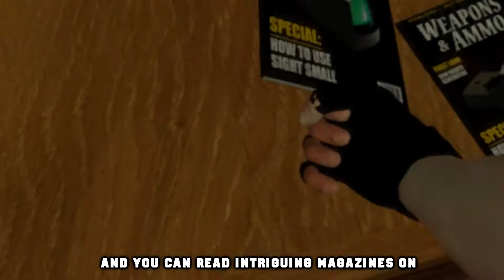WORST SURVIVAL TEAM EVER • SURV1V3 - HTC VIVE GAMEPLAY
MERPTV and Twiejk show you how to stay friend in a zombie apocalypse!

•Game?: Surv1v3
•Did i like it?: Its slowing getting there
•Would i buy it?: Not yet
•MTP Score: 60

Join me on social media to track my footsteps and stalk me to the end of the world. i like it

Here i explain you how you get in touch and leave your landmark on my channel!

Be sure to always let me know what you think of the video in the comments.
I always enjoy reading them and responding to them!